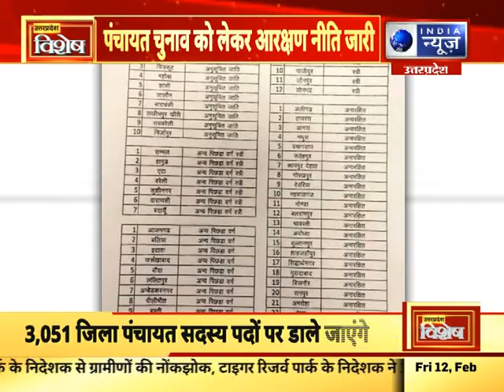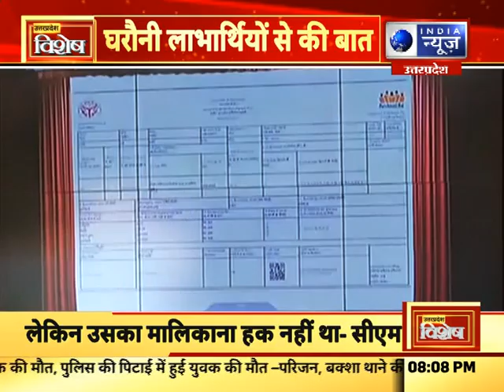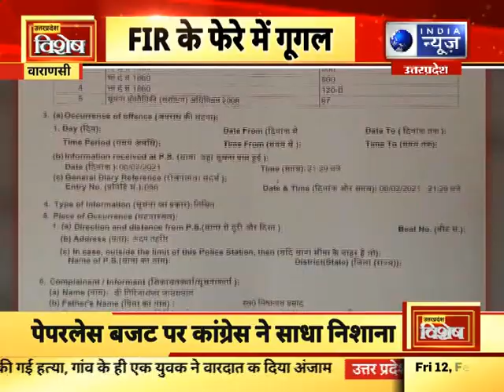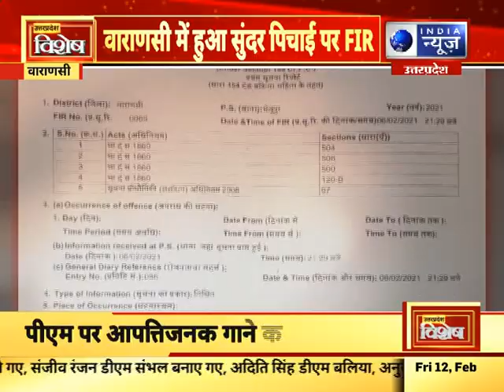यूपी विशेष : उत्तर प्रदेश में आज की बड़ी खबरें | 12th Feb 2021 || India News UP